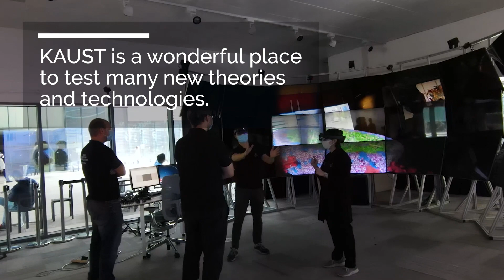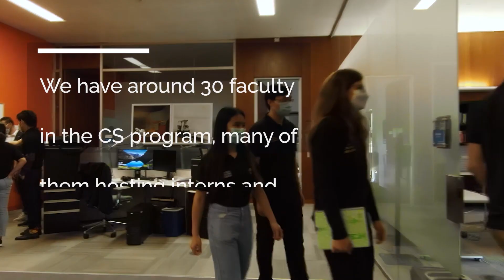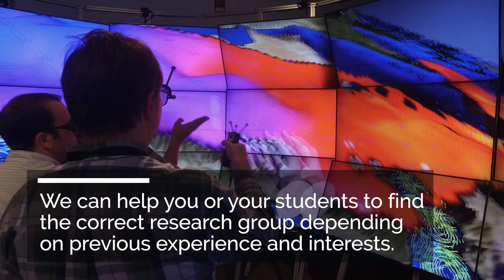Overwiew of Computer Science (CS) Program at KAUST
The KAUST program in Computer Science (CS) educates students to become world-class researchers in the rapidly evolving field of computer science. The program is designed to prepare students for leading positions in industry, academia and government, offering a deep understanding of the foundations of information and computation and their application to real-world problems.